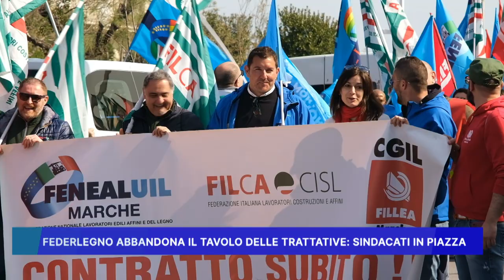FEDERLEGNO ABBANDONA IL TAVOLO DELLE TRATTATIVE, SINDACATI IN PIAZZA